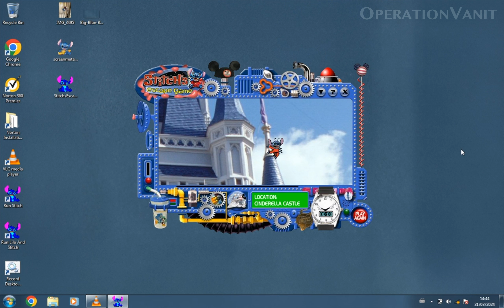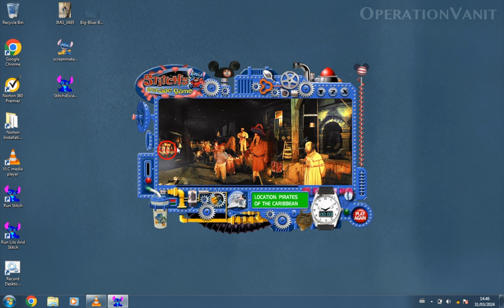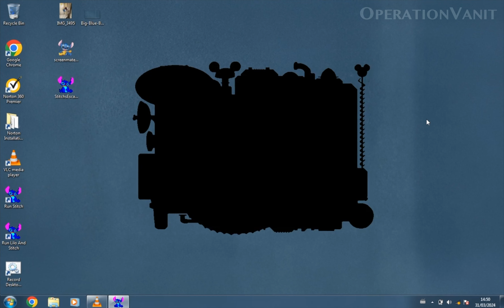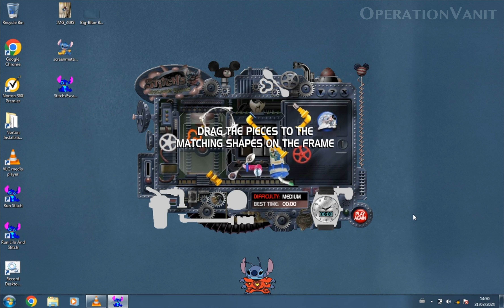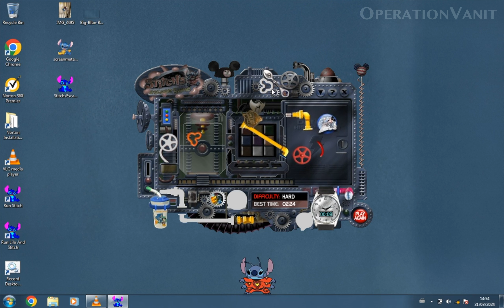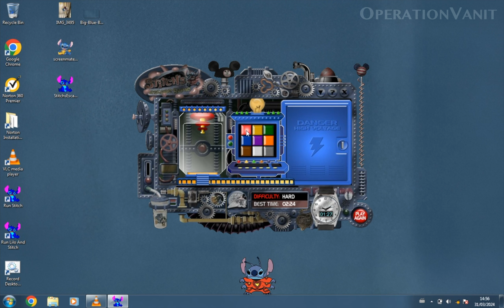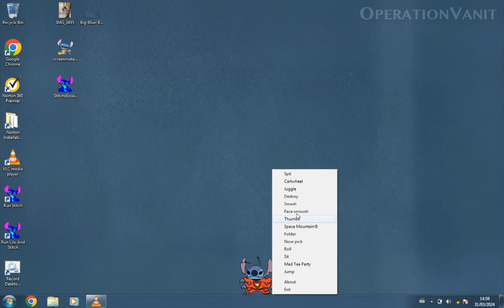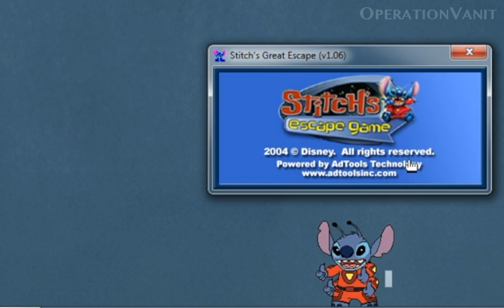Stitch's Escape Game - Full Playthrough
““Stitch’s Escape Game” was released on the Disney World website in 2004, just before the opening of the Stitch’s Great Escape attraction. In our deep dive, we discovered that little to no footage of the game was available online. To preserve it from potentially becoming lost media, we recorded the full game and its bonus features on an old Windows 7 system.

Join us as we explore this rare piece of Lilo & Stitch history, diving into a nostalgic 2000s Disney game that many thought was lost to time.

If you would like a copy of the print-out reward decoder, you can find it here:

0:00:00 The Main Game
0:07:11 Easy
0:10:06 Medium
0:13:44 Hard
0:18:31 Screenmate Functions